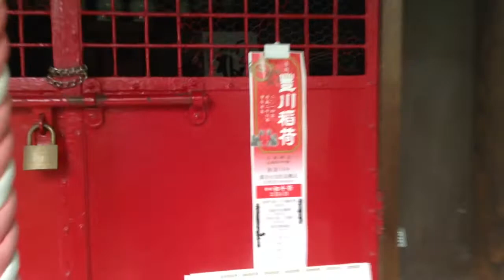豊川稲荷社---東京都荒川区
2014年3月14日撮影。

東京都荒川区南千住5-34-11にある豊川稲荷社。由緒など詳細は全く不明の神社だが、赤坂豊川稲荷のポスターが貼ってあるところをみると、そこから分祀されたのであろう。愛知県豊川稲荷の東京別院である。荒川区内には私の知る限りここを含めて3か所の豊川稲荷がある。他の二つは小さな祠のみなので、ここが一番大きくはある。